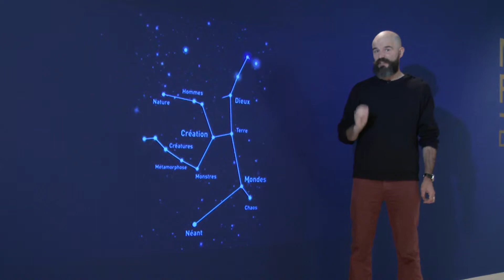2mn de Mythe - Aphrodite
Les grands mythes gréco-romains racontés en 2 min, à l’occasion de l’exposition :  Mythes Fondateurs, d’Hercule à Dark Vador, en partenariat avec le musée du Louvres.